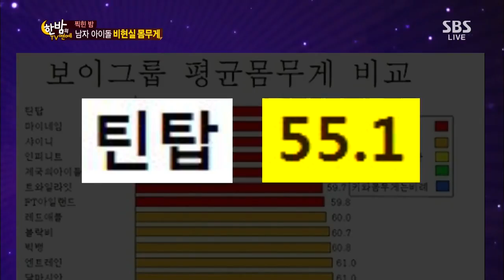Hanbam TV(한밤의 TV연예) Ep.428 #15(4)